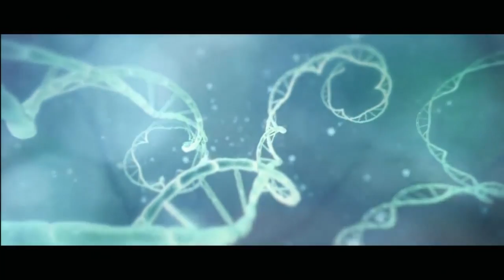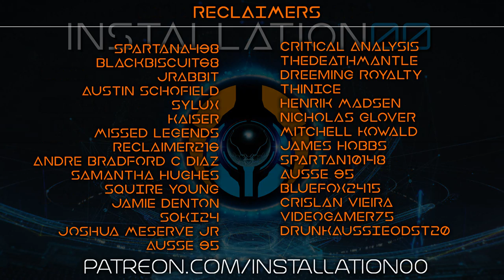Disturbing Forerunner Practices - Lore and Theory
In this episode: We take a look at 10 disturbing forerunner practices.

SOCIAL MEDIA!